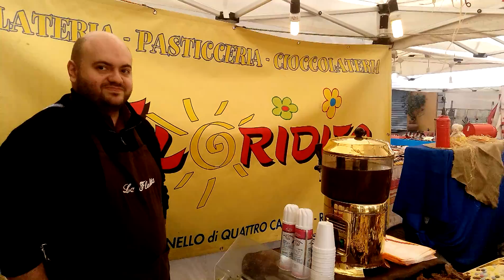Mercatini di Natale: le proposte degli artigiani CNA - PT5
Gustosa anticipazione dei Mercatini di Natale in Piazza Prampolini a Reggio Emilia il 7-8, 14, 20-21 dicembre. Oltre a oggettistica, gioielli e accessori moda, la Pasticceria Floridita ti aspetta con tanti tipi di cioccolato e dolci per tutti i gusti!